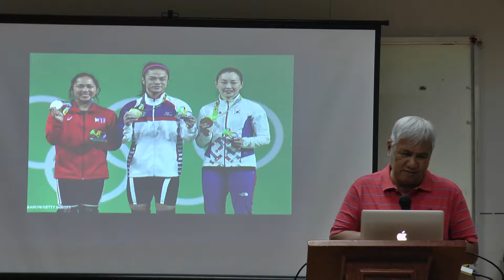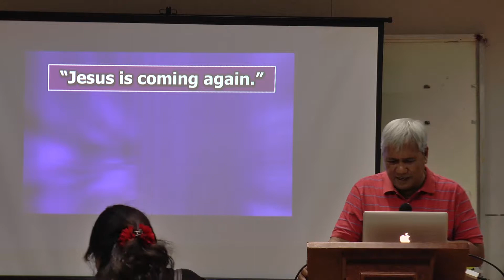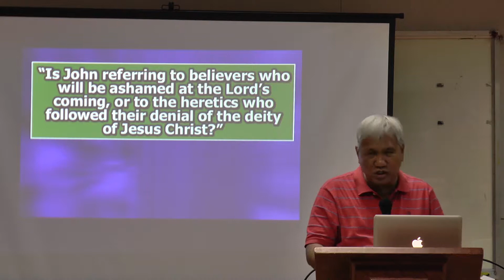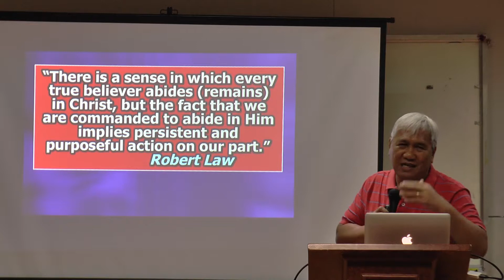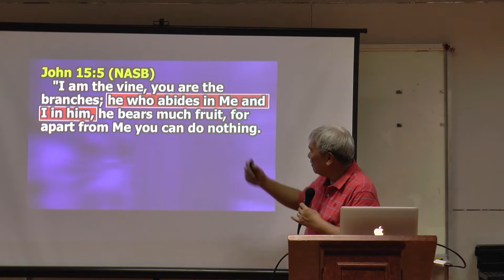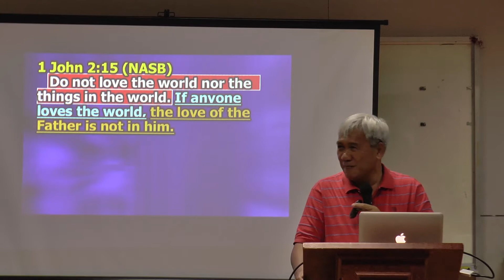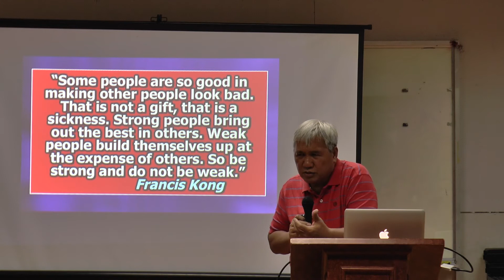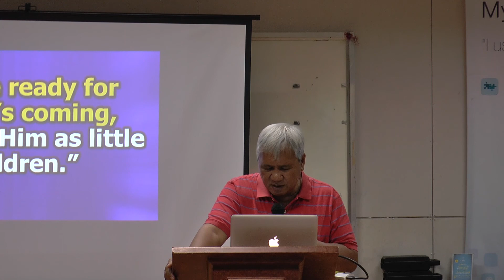1 John: Session 10 - Ptr. Bob Lagman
A Book Study on 1 John